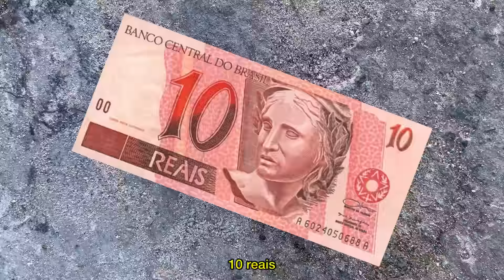Simone & Simaria, Zé Felipe - Vontade de Morder (Paródia)